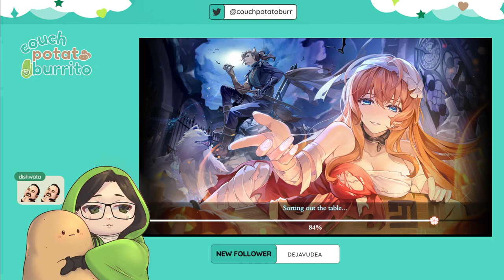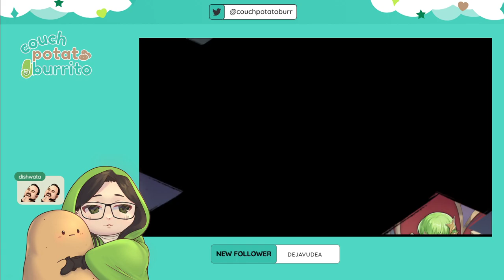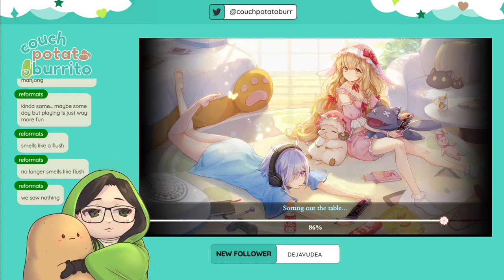why do I still play this game? (part ???)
General Hashtag

Rules:
- No religious or political discussion – we’re here to have fun.
- Don't spam :)

My Goals:
- Play more of my games instead of buying them and letting them rot.
- Make it out of the Mahjong Soul Gold Rooms. I did it once before on CN servers and I WILL do it again.
- Commission a full Vtuber model for more expressions.
- Do a greater variety of streams aside from gaming - but let me get used to this first.